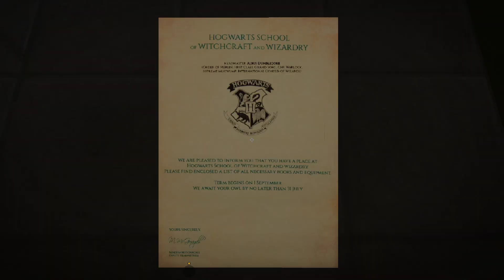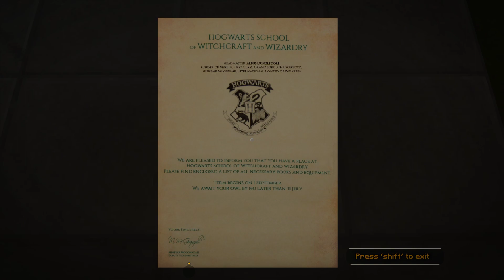Witchcraft and Wizardry - Minecraft Harry Potter Map - 1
Witchcraft and Wizardry is an amazingly detailed map set in the Harry Potter Universe! Go to classes, learns spells, explore Hogwarts and the rest of the wizarding world while looking for secrets.